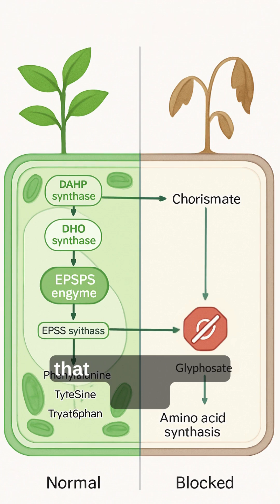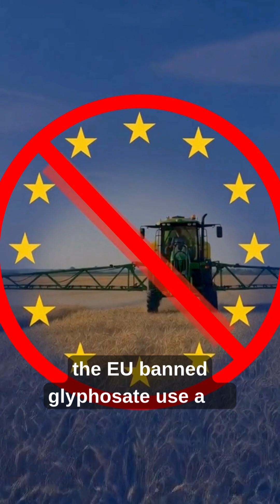Why Do Farmers Use Glyphosate? The Science Explained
Ever wondered why glyphosate (Roundup) is one of the most widely used herbicides in the world?

In this video, we break down the practical reasons farmers rely on it—from cost savings and efficiency to enabling conservation practices like no-till farming. We also explore pre-harvest desiccation and acknowledge the ongoing debates about environmental and health impacts.

Whether you're curious about modern agriculture or want to understand both sides of the glyphosate conversation, this video gives you the facts.